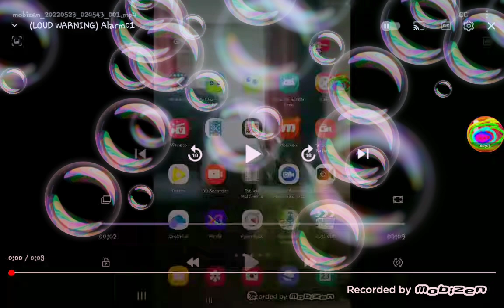round 1 bubbles effect